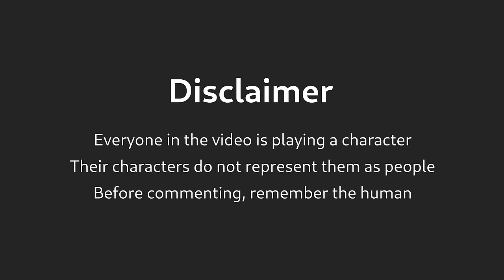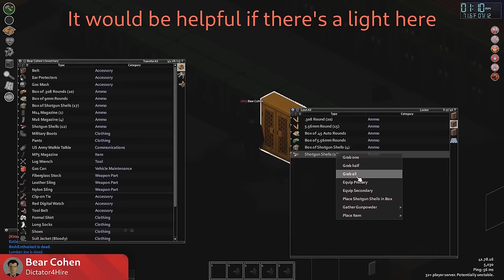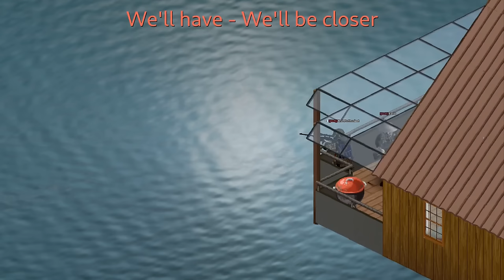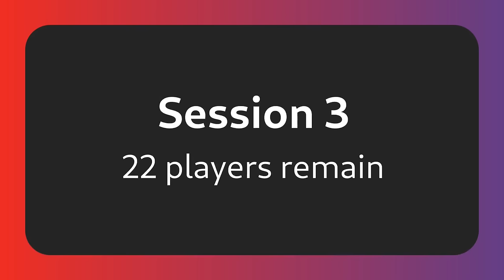50 Players Go To War In Project Zomboid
An outbreak of the living dead caused chaos. Killed 90% of Kingsmouth's population. Left only fifty survivors to face this calamity. Each of them has only one life, will they spend it pushing back the horde, or will it end with them joining it's ranks?

Intro - 0:00
Session 1 - 1:19
Session 2 - 46:41
Session 3 -1:30:56